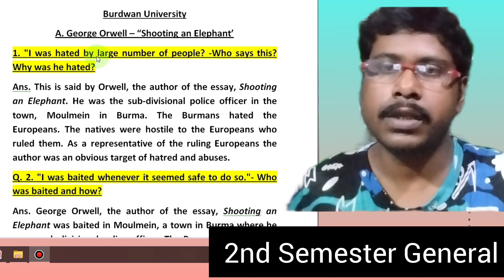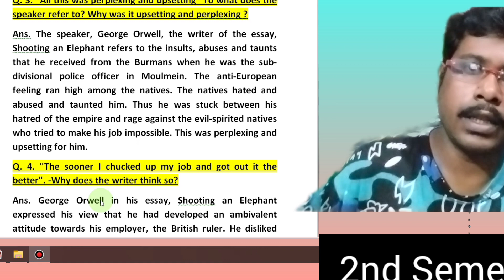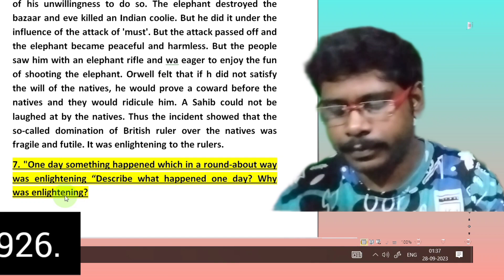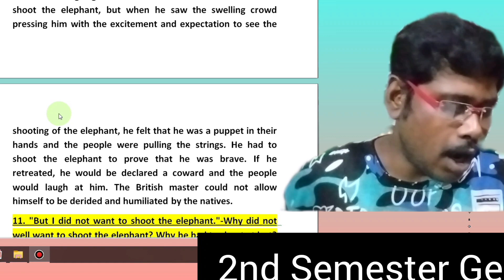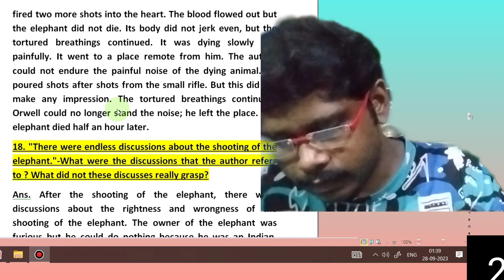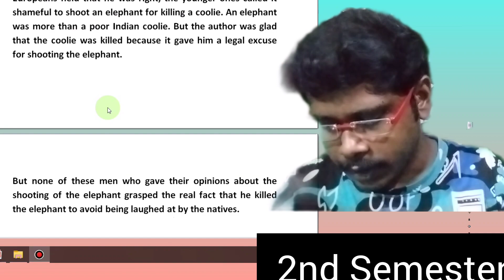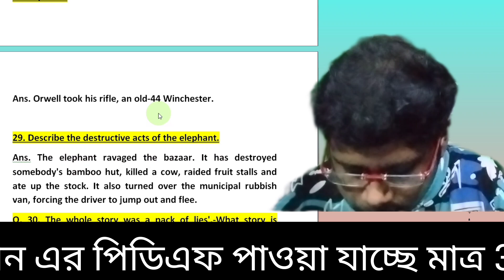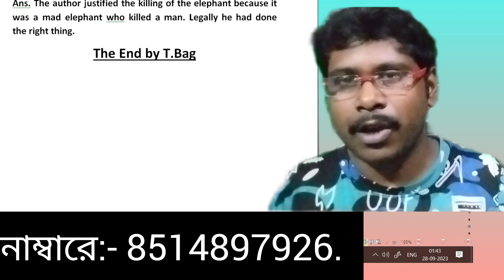2nd Semester General English Short Questions Answers-2023 Shooting an Elephant George Orwell, B.U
2nd Semester General English Short Questions Answers-2023 Shooting an Elephant George Orwell,  B.U  II Learning English Pillar
 Welcome to Learning English Pillar
learningenglishpillar # Short Question and Answer-2023 General English CC-1B#2ndsemester
Short Questions and answers from the English literature(Shooting an Elephant by George Orwell), Short Questions and Answers-2023, 2 Marks Questions and Answers from Shooting an Elephant by George Orwell for Burdwan University 2nd semester English General CC-1B Students. Short type most important questions and answers 2023,  Burdwan University 2nd semester General English CC-1B Students.  English Short Question and answer 2023.
 Important Short questions& answers from CC-1B, 2nd semester, English General in2023, BURDWAN UNIVERSITY  সংক্ষিপ্ত প্রশ্ন উত্তর 2023
2ndsemester cc-1B#2023shortquestion
 2 marks question and answer 2023 for General English Students, 2nd Semester, CC-1B undertaken by Burdwan University has provided. 2 Marks most important Questions and answers  have given in this videos. Important suggestive short questions and answers 2023 ,English General students Semester-2nd -CC-1B, Burdwan University Semester-2nd, CC-1B, General English important Short questions answers, Questions and answers in2023, 2nd Semester English General 2 Marks Question and answer CC-1B in 2023 , CC-1B Semester -2 English Honours Suggestive Question and answer, 2 marks question and answer in 2023 B.U, BURDWAN UNIVERSITY, বর্ধমান বিশ্ববিদ্যালয়
This is an educational video (English Literature Idea for General English Students, 2nd Semester,CC-1B ). Here we have described to share a part of the knowledge about English Literature with my viewers. In this video, we have declared perfect information based on my English Literature Concept and experienced. The descriptive information are given on English Literature. We shall become happy and peace in my heart if my dear students get more help from this Question and answer.
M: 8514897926